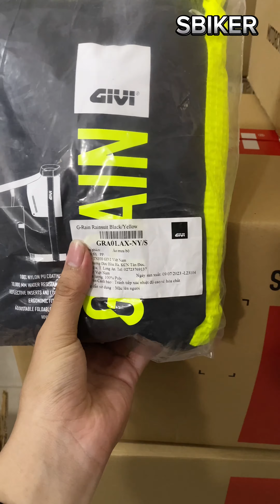Áo Mưa Givi Grain Tại SBIKER Bình Thạnh Quay tạm cho khách chốt Đơn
Sản phẩm áo mưa Givi đang được ưa chuộng phổ biến tại thị trường Việt Nam, với các bạn trẻ đam mê đi du lịch bào tour phượt bụi thì chắc chắn rằng trong những chuyến đi xa không thể thiếu những bộ đồ đi mưa sẵn trong cốp trong balo… Sau đây SBIKER Shop sẽ giới thiệu cho các bạn cùng đam mê bào tour mã áo mưa Bộ Givi GRAIN cao cấp nhé :
Xem thêm mẫu khác: Áo mưa givi grain xanh dạ quang

Ưu điểm của Áo mưa bộ GRAIN:
          An toàn tuyệt đối khi di chuyển so với dòng áo mưa cánh dơi bộ thông thường.
Bền bỉ sử dụng dưới mưa liên tục trong nhiều giờ mà không bị thấm.
Tuổi thọ cao sử dụng nhiều năm.
2 lớp, lớp lưới khi mặc vào rất thoải mái dễ chịu.
Phản quang rất tốt cho đi đêm, hay thời tiết xấu, hay điều kiện thiếu sáng.
Màu nổi bật dễ nhận dạng, đẹp mắt, nhiều lựa chọn cho các bạn, tín hiệu cho xe phía sau.
Tất nhiên thông số chỉ tham khảo vì còn phụ thuộc vào chiều cao và bạn có mặc giáp hay không nữa nhé.
          Note : nên lấy rộng chút vì khi đi ngoài đường thường chồng cả áo khoác nữa…

Địa chỉ: 319, p15, Bạch Đằng, Bình Thạnh, HCM
Điện thoại: 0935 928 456 (Mrs. Linh)